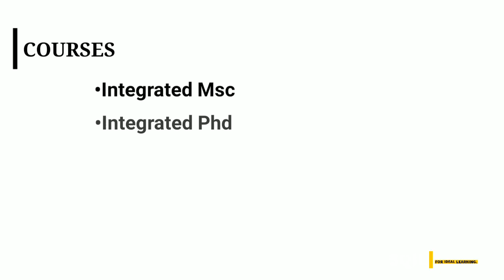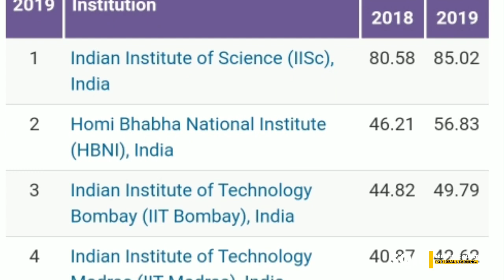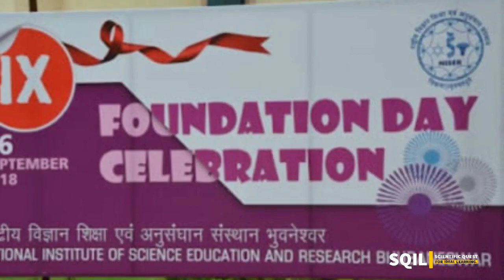NISER - Exordia Episode 3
NISER - National Institute of Science Education and Research.

NISER offers you more exposure in the field of research than a lot others'.
The aim is to enhance development of basic science in India, and create a group of research oriented people. NISER provides Five year integrated MSc in basic sciences- physics, chemistry, biology and mathematics. They also provide integrated MSc- ph.D courses, and ph.D and post doctoral fellow positions.

Presentation -
Anna Binoy,
NISER Bhubaneswar.

Edited By-
Sahal Muhamed P
Team SQIL.